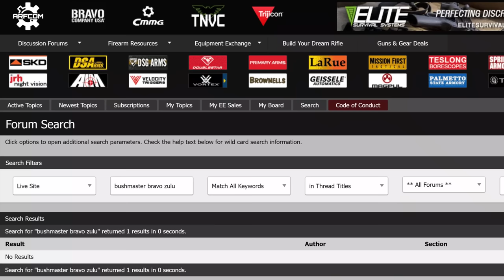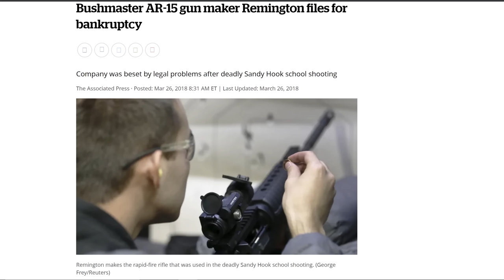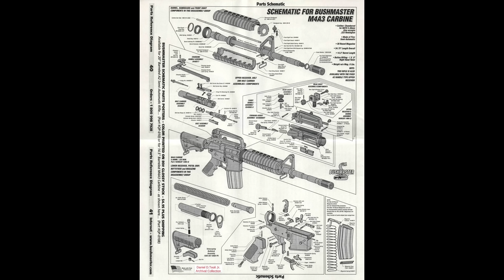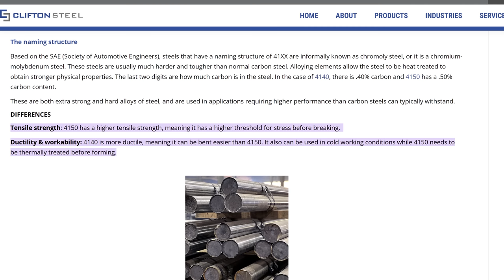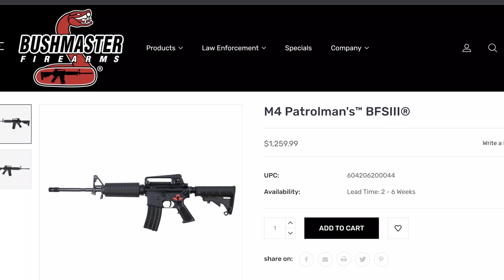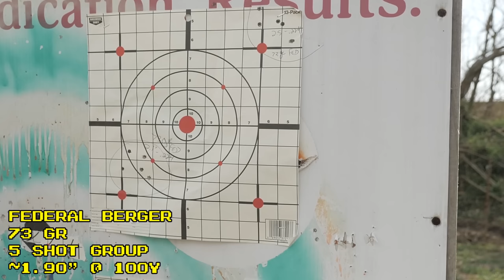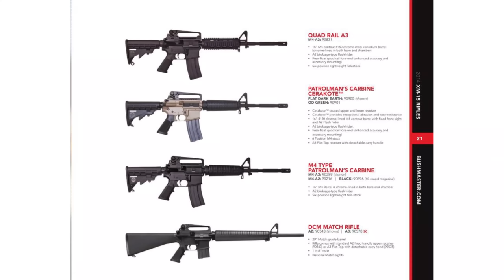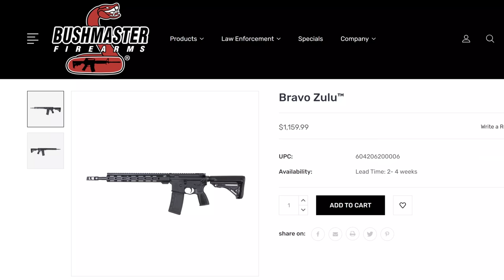How to Choose an AR-15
In this episode of TFBTV, James Reeves reviews the Bushmaster Bravo Zulu carbine, and takes this as an opportunity to discuss what features to look for in an AR-15. James' first AR was a Bushmaster Patrolman's Carbine, an early civilianized version of the military's M4 rifle. The AR-15 and M-16 have been around since the 1960s, but even in the past 20 years, there have been vast improvements in the design and build of this rifle. James discusses those advances and tells you "what's the deal with new Bushmaster?"

• James' Sunglasses of Choice
• Oakley Ballistic M-Frame Shooting Glasses
• Walker Razor Slim Electronic Muffs

Contents:
0:00 Intro
4:40 Specs and Features
12:25 Accuracy Testing
14:12 Negatives
16:50 Conclusion